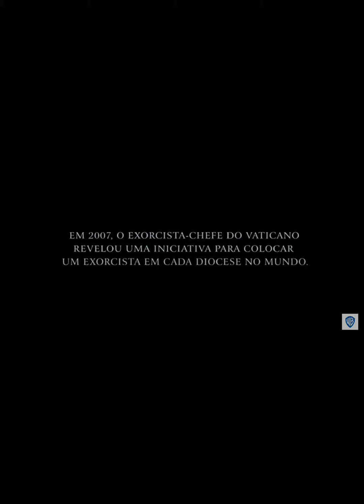Trailer/ O Ritual ( 2011 )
Se-escreve em nosso canal
Clique no sininho de notificação

Historia: O ritual foi inspirado no livro de um jornalista que conviveu durante um período com padre exorcista de verdade.
Diante do conflito do apóstolo, seu superior o envio ao Vaticano para realizar estudos sobre a prática de exorcismo e onde seu conhecimento de psicologia poderá ser útil.